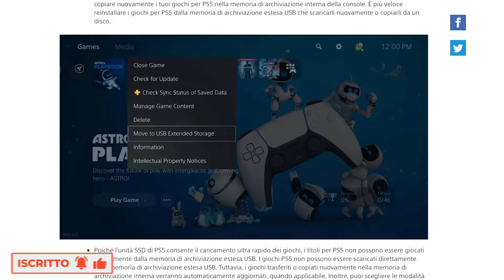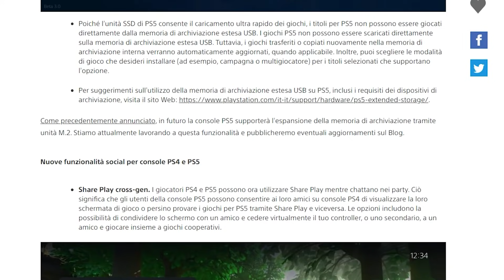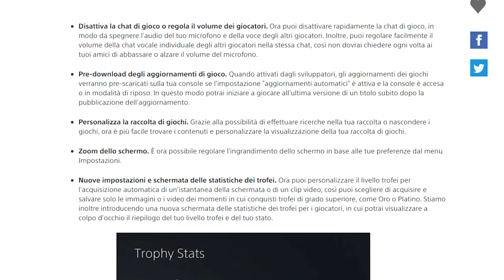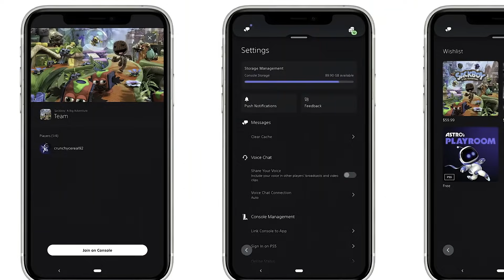Update PS5: tutte le novità dell'aggiornamento di aprile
PS5 si prepara a un nuovo importante aggiornamento. Un update che consentirà di salvare i giochi per PS5 su una memoria esterna USB, il gioco cross-gen con PS4 e tanto altro ancora. Ecco tutti i dettagli.